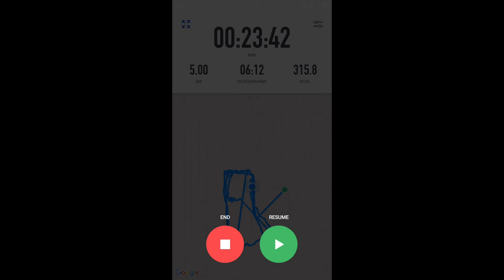Half Marathon Training 101